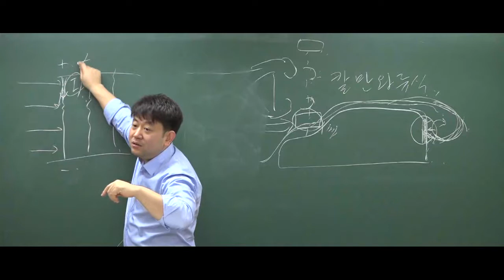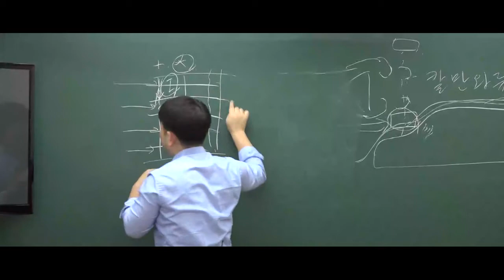9급운전직공무원 자동차구조원리 '열선식'